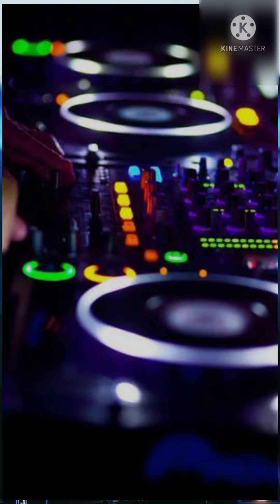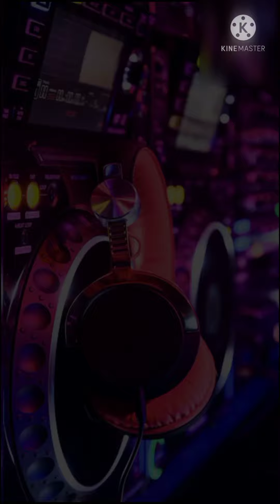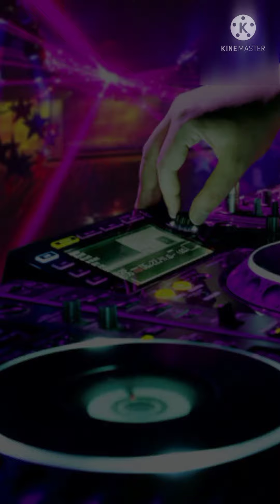Non-stop DJ MIX for LONG TOUR NIGHTS || Night Life and Party ! Never miss a chance to DANCE •••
ℍ𝕖𝕝𝕝𝕠  𝕍𝕖𝕘𝕒𝕤    ! ¡

𝗔𝗹𝗹  𝘁𝗵𝗲  𝘁𝗵𝗶𝗻𝗴𝘀  𝘆𝗼𝘂 𝗿𝗲𝗮𝗹𝗹𝘆 𝗹𝗶𝗸𝗲  𝘁𝗼  𝗱𝗼  𝗮𝗿𝗲  𝗲𝗶𝘁𝗵𝗲𝗿  𝗶𝗺𝗺𝗼𝗿𝗮𝗹 , 𝗶𝗹𝗹𝗲𝗴𝗮𝗹 , 𝗼𝗿  𝗳𝗮𝘁𝘁𝗲𝗻𝗶𝗻𝗴 .
𝗧𝗵𝗲  𝗻𝗶𝗴𝗵𝘁  𝗶𝘀  𝗻𝗼𝘁  𝗷𝘂𝘀𝘁  𝗵𝗲𝗿𝗲  𝘁𝗼  𝘀𝗹𝗲𝗲𝗽 .
𝗠𝗮𝗸𝗲  𝘁𝗵𝗲  𝗺𝗼𝘀𝘁  𝗼𝘂𝘁  𝗼𝗳 𝘁𝗼𝗻𝗶𝗴𝗵𝘁  𝗮𝗻𝗱  𝘄𝗼𝗿𝗿𝘆  𝗮𝗯𝗼𝘂𝘁  𝗶𝘁  𝗮𝗹𝗹  𝘁𝗼𝗺𝗼𝗿𝗿𝗼𝘄 .
  𝗧𝗵𝗿𝗼𝘄𝗶𝗻𝗴  𝘂𝗽  𝗮  𝘁𝗵𝗼𝘂𝘀𝗮𝗻𝗱  𝘁𝗶𝗺𝗲𝘀 .
𝗦𝗹𝗲𝗲𝗽  𝗮𝗹𝗹  𝗱𝗮𝘆 . 𝗣𝗮𝗿𝘁𝘆  𝗮𝗹𝗹   𝗻𝗶𝗴𝗵𝘁 . 𝗡𝗲𝘃𝗲𝗿  𝗴𝗿𝗼𝘄  𝗼𝗹𝗱 . 𝗡𝗲𝘃𝗲𝗿  𝗱𝗶𝗲 . ♥
𝗕𝗿𝗶𝗻𝗴  𝗼𝗻  𝘁𝗵𝗲 𝗻𝗶𝗴𝗵𝘁
𝗔𝗹𝗹  𝘆𝗼𝘂  𝘄𝗮𝗻𝘁  𝗶𝘀  𝗴𝗼𝗼𝗱  𝗺𝘂𝘀𝗶𝗰 , 𝗴𝗿𝗲𝗮𝘁  𝗳𝗿𝗶𝗲𝗻𝗱𝘀, 𝗯𝗿𝗶𝗴𝗵𝘁  𝗹𝗶𝗴𝗵𝘁𝘀  𝗮𝗻𝗱  𝗹𝗮𝘁𝗲  𝗻𝗶𝗴𝗵𝘁   𝗮𝗻𝗱  𝗰𝗵𝗮𝗺𝗽𝗮𝗴𝗻𝗲 🍾.